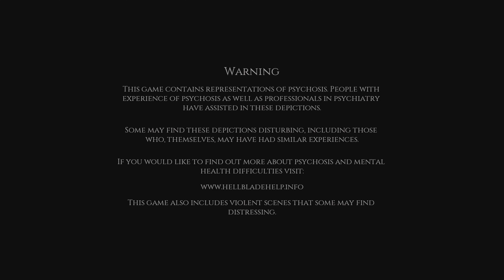Hellblade: Senua's Sacrifice, 19 minutes of 4K HDR gameplay.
30 minutes of Hellblade: Senua's Sacrifice in 4K HDR gameplay for the. Played on the Playstation 5

A carefully done look at psychosis set in Norse mythology with amazing use of 3d audio. definitely one to experience. Now headphones on.